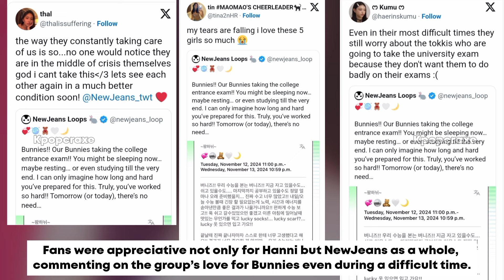NewJeans Hanni’s Message Following Potential Contract Termination News Has Fans In Tears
Tags,

Newjeans
Newjeans hanni
Newjeans hanni message
Newjeans message
Newjeans Phoning message
Hanni Phoning message
NewJeans served ADOR contract termination
Newjeans contract Termination
Newjeans contract
Newjeans ador contract Termination
Newjeans ador contract
Ador reaction to newjeans contract Termination
Ador statement on newjeans contract Termination
kpop updates today
kpop updates 2024
all kpop updates
daily kpop updates
latest kpop updates
new kpop updates
korean news kpop updates
kpop updates havrix
recent kpop updates
kpop updates shorts
Newjeans updates
Newjeans hybe
Newjeans hybe controversy
Hybe newjeans
Newjeans
Newjeans hanni assembly
Newjeans hanni speech
Newjeans hanni court
Newjeans hanni
Newjeans emergency live
Newjeans new YouTube channel
Newjeans updates
Newjeans live
Newjeans now deleted channel
Newjeans aespa
Newjeans tma 2024
Newjeans the fact music awards 2024
Newjeans the fact music awards 2024 performance
Newjeans the fact music awards 2024 speech
Newjeans tma 2024 speech
Newjeans tma 2024 performance
newjeans new jeans,
Newjeans min hee jin
Newjeans ador
newjeans how sweet,
newjeans supernatural,
newjeans super shy,
new jeans omg,
newjeans ditto,
newjeans attention,
new jeans hype boy,
new jeans right now,
newjeans asap,
new jeans album,
newjeans all songs,
newjeans award show,
new jeans airport,
newjeans attention reaction,
newjeans audio,
newjeans ai cover,
newjeans
newjeans members
newjeans album
newjeans how sweet lyrics
super shy newjeans
eta newjeans
newjeans ages
newjeans age order
newjeans album cover
asap newjeans lyrics
album newjeans
attention newjeans
all newjeans songs
ador newjeans
album newjeans get up
age newjeans
newjeans bunny
newjeans birthdays
newjeans concert
newjeans comeback
newjeans company
newjeans comeback 2024
newjeans controversy
newjeans drama
newjeans debut date
newjeans discography
newjeans debut song
Newjeans ador controversy